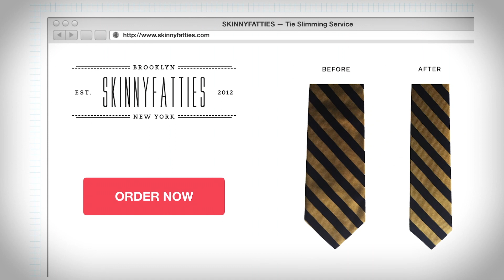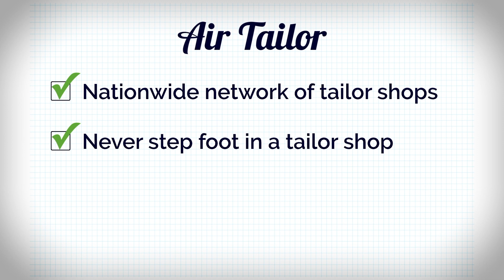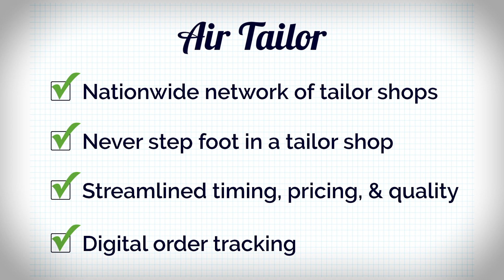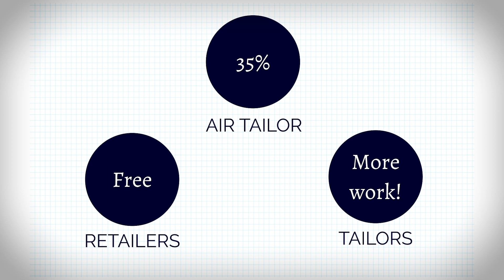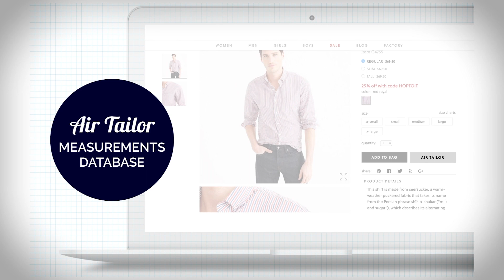Techstars Demo Day — Air Tailor